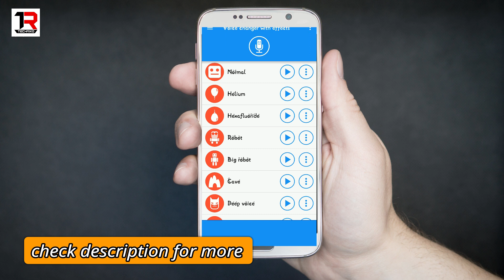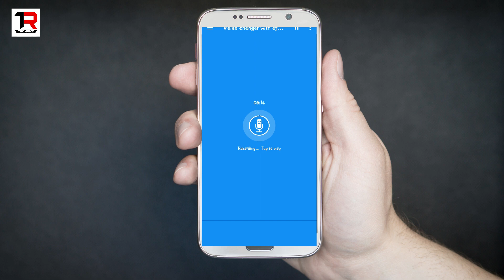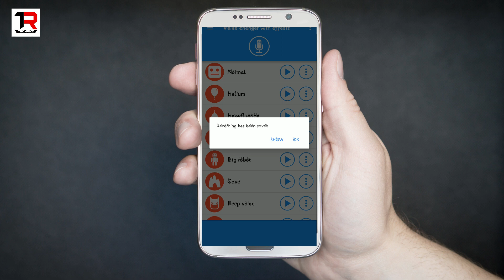Voice Changer App For Youtube Videos | Voice Changer App For Android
about video:
voice changer app for youtube videos android.
voice changer app for youtube.
voice changer app for youtubers.
voice changer app for youtube video.
best voice changer app for youtube videos.
best voice changer app for youtube.
voice changer app for video.
voice changing app for youtube.
Callme4@techriko

MY KEYBOARD

Techriko
Tech riko
टेक रिको